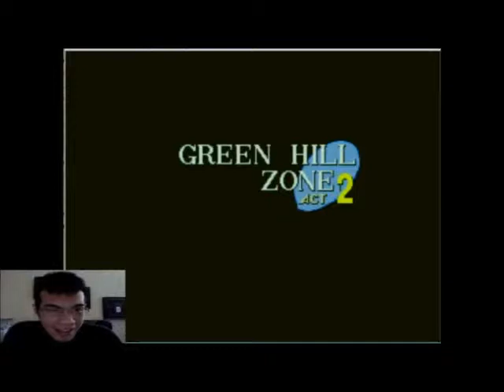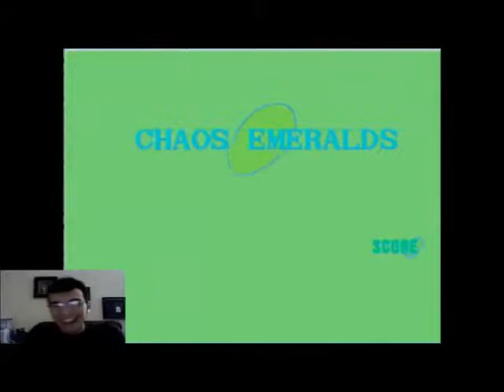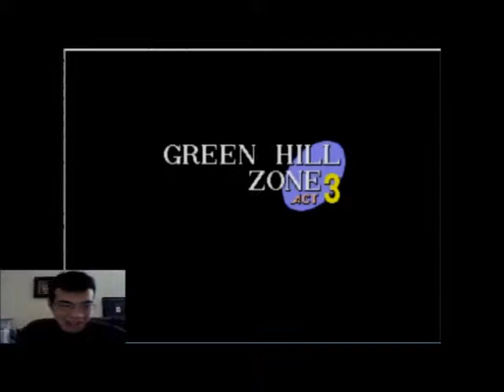Live Play with marjosonic: Sonic Ring Ride 2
Live Plays are essentially Let's Play videos done live via Livestream

We tackle our first hack Live Play and things get pretty. trippy.

Wanna come watch?  Need to know when they're taking place?